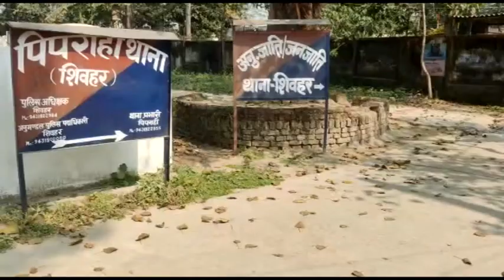शिवहर में शराब ड्रोन कैमरे की निगरानी।एसoपीo श्री अनंत कुमार राय ने कहा'शराबियों एवम तस्करों की खैर।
khabar sabtak#bihar sitamarhi बेलसंड परसौनी शराब_मुक्त बिहारी तस्कर की खैर नहीं #